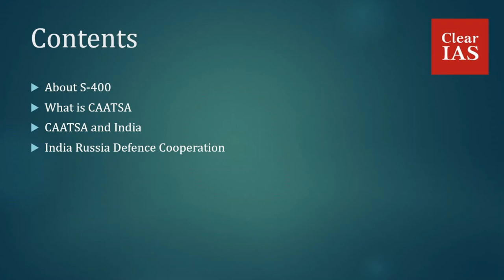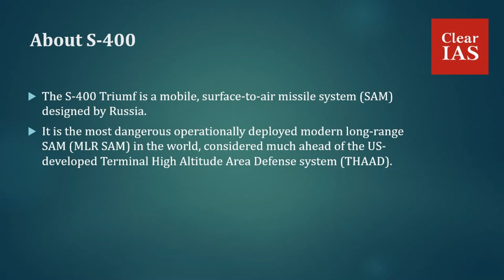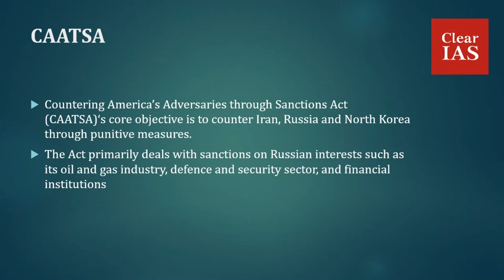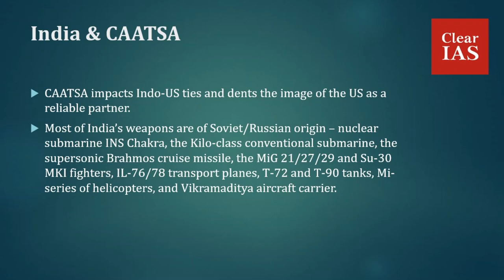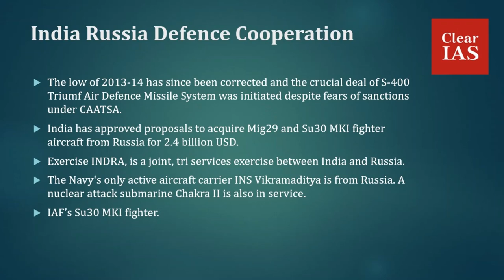S-400 Triumf: What is it?, CAATSA, India & CAATSA, India - Russia defence relationship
In October 2018, India signed a 5.43 billion USD deal with Russia for the S-400 Triumf missile system despite objections from the US and the threat of sanctions under Countering America’s Adversaries Through Sanctions Act (CAATSA).